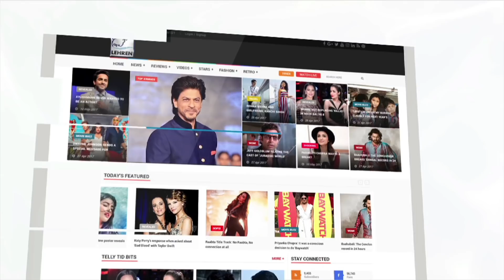Rakhi Sawant Yoga Video | International Yoga Day | LehrenTV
On the occasion of World International Yoga day, Rakhi Sawant was seen practising Yoga. Check out the video.